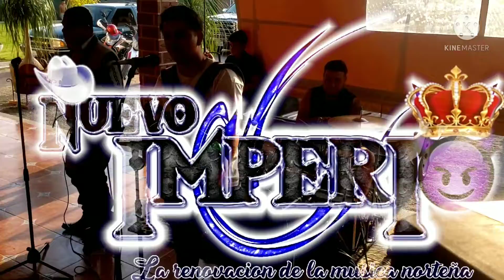algo del evento del sabado 9 de abril 2021 .(cover)